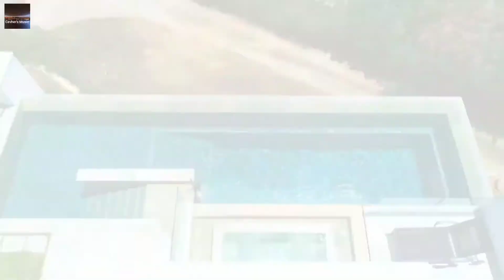Sargsyan Beats - Black Girl (Original Mix), New Video 2022, Top Models, Popular Music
Cevher's Music ❤ You are exactly where you need to be.

• All songs found on the YouTube Channel Cevher's Music are for promotional reasons only.
• Any artistic perspective portrayed in any of the songs comes from the artist of the song only.
• No views expressed in the songs come from Cevher's Music only the artists themselves.